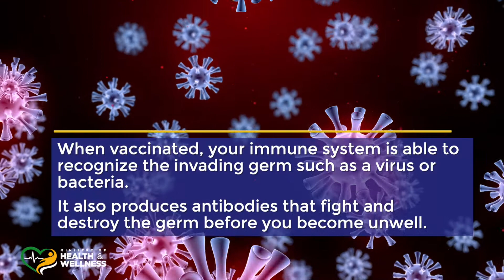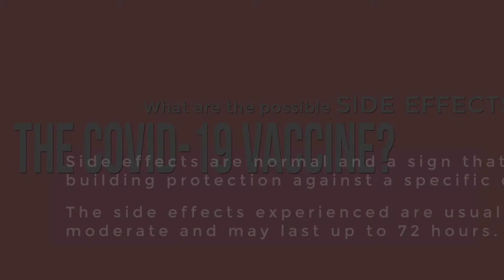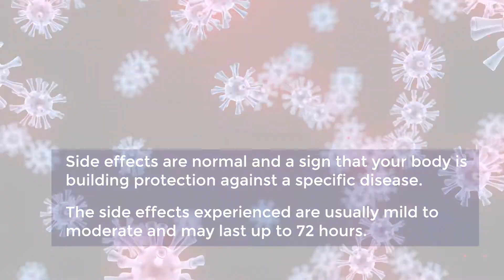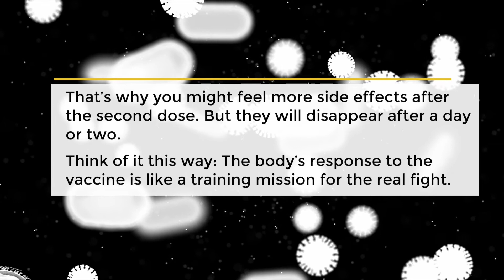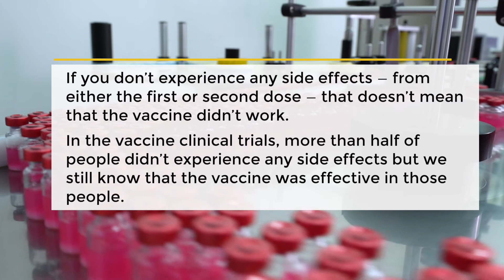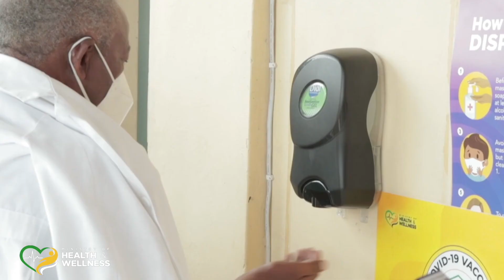Vaccine Counselling Infomercial